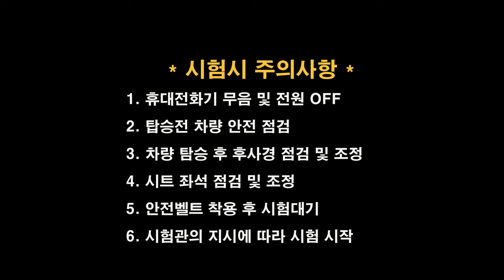서부면허시험장 도로주행 D코스💗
서부운전면허시험장 도로주행 D코스 입니다.